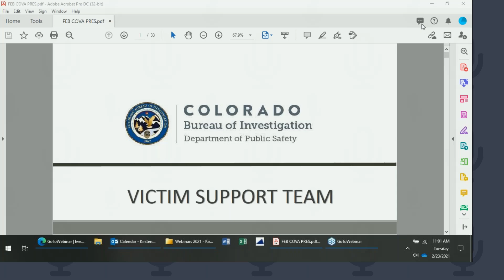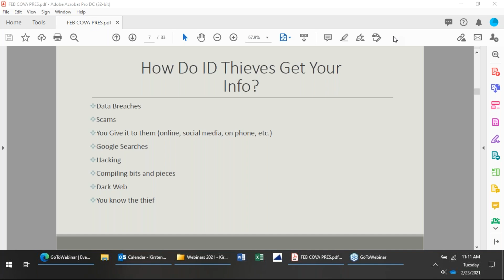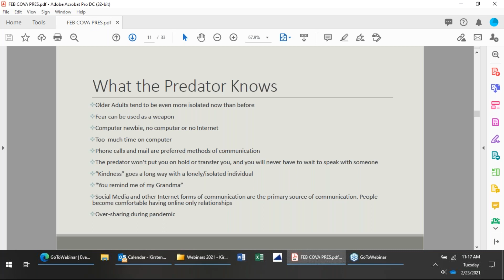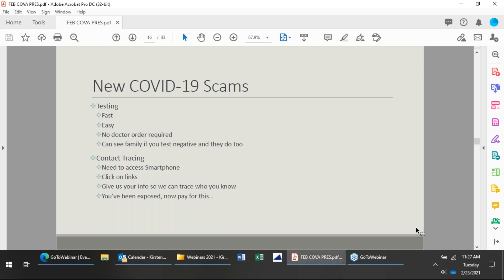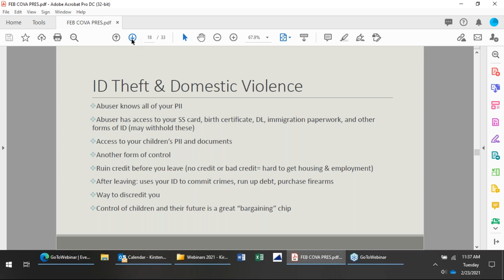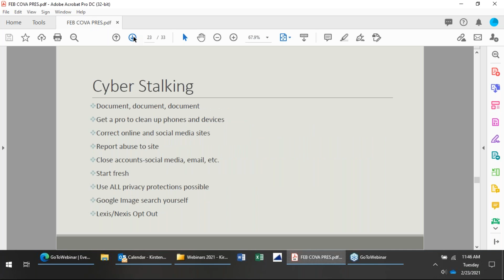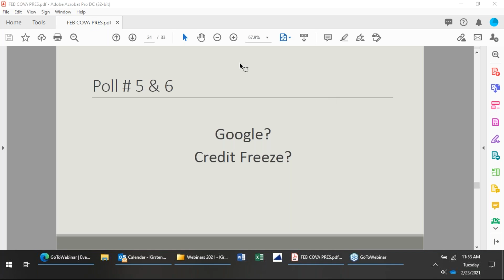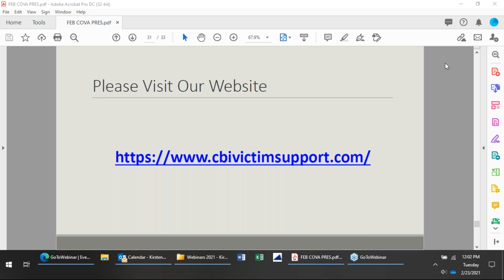Pandemic & Predators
Learn to avoid COVID-19 related fraud and scams, domestic violence related ID theft, and how to get help from the CBI victim services team.